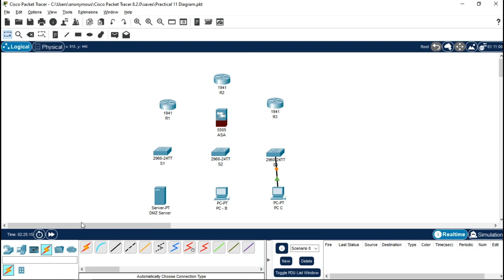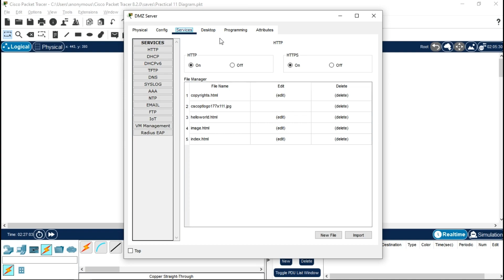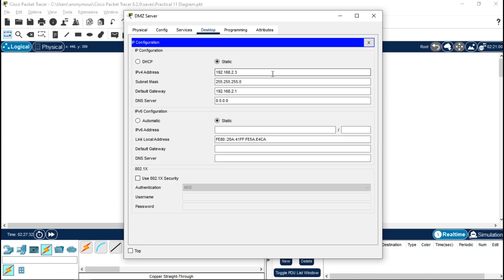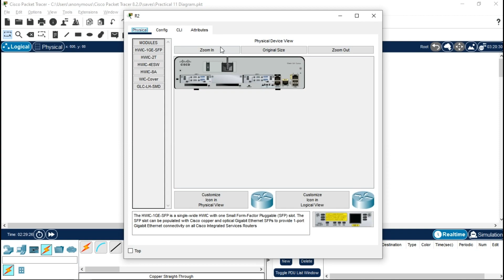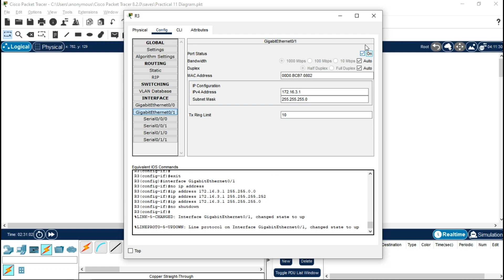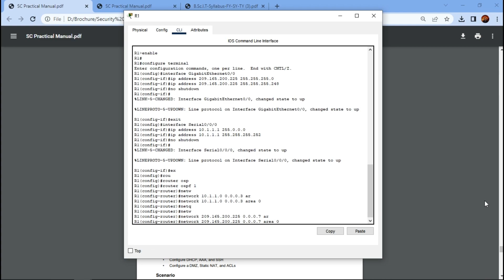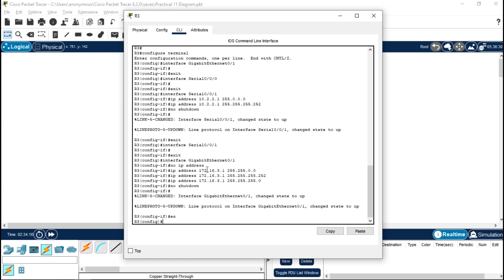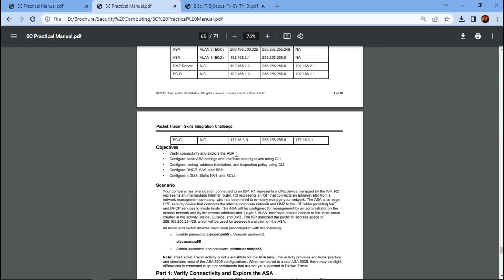Security in Computing Practical 10 | Configuring ASA Basic Settings and Firewall Using CLI {Part 1}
In this video you'll learn about Security in Computing Practical 10 | Configuring ASA Basic Settings and Firewall Using CLI {Part 1} Bsc IT students |  Mumbai University Pattern.

Course : Bsc IT
Semester : VI
Subject Name : Security in Computing
Practical No.  : 10
Practical Name : Configuring ASA Basic Settings and Firewall Using CLI
 a] Configure basic ASA settings and interface security levels using CLI
 b] Configure routing, address translation, and inspection policy using CLI
 c] Configure DHCP, AAA, and SSH
 d] Configure a DMZ, Static NAT, and ACLs
Step by Step Guide Practical Video.

All Doubt Solved In This Practical